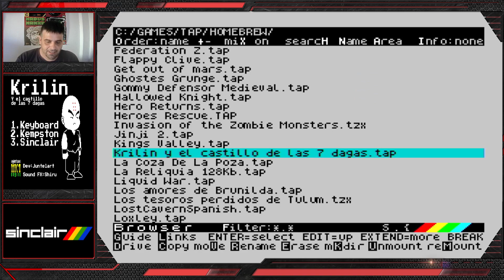KRILIN Y EL CASTILLO DE LAS 7 DAGAS WALKTHROUGH ZX SPECTRUM